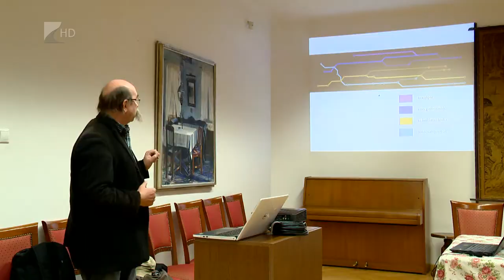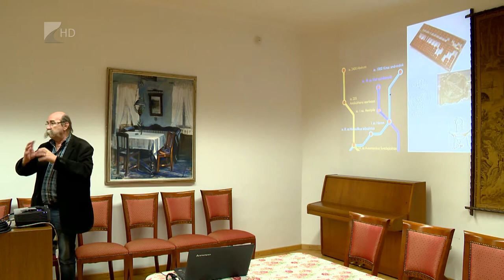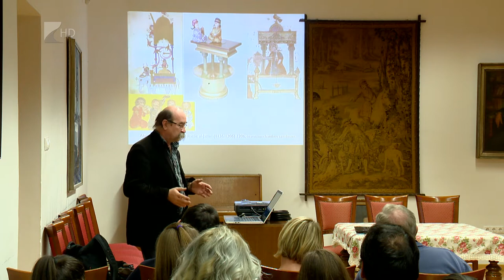Víg-Kend 2016. november 4. 2. rész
Kulináris Olimpia? Igen, van ilyen is, ráadásul szintén 4 évente. Az idei, erfurti megmérettetésen több Szabolcs-Szatmár-Bereg megyei szakács versengett. Ők is bemutatkoztak a Víg-Kendben.
Majd: a megyei diákönkormányzat vezetőivel beszélgetett Dér Vivien.